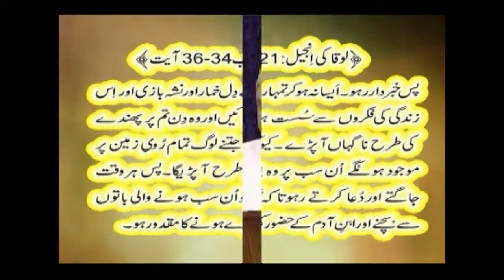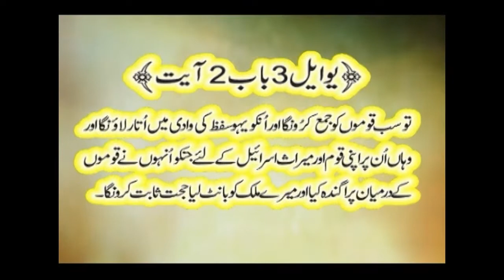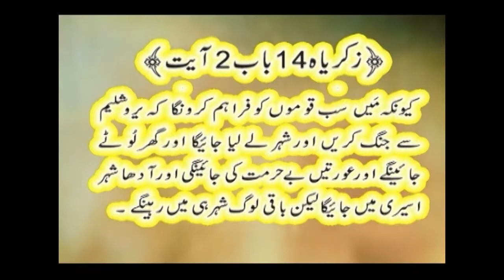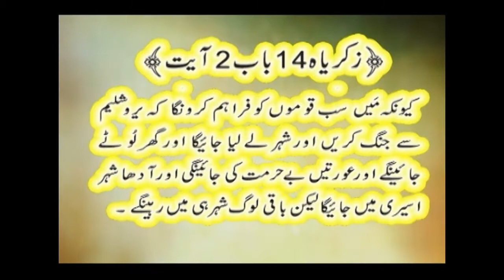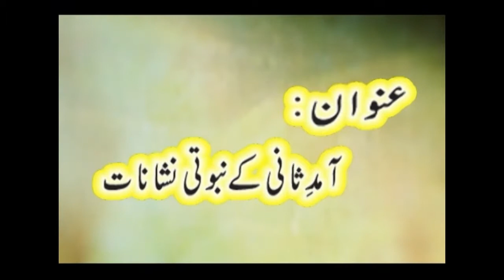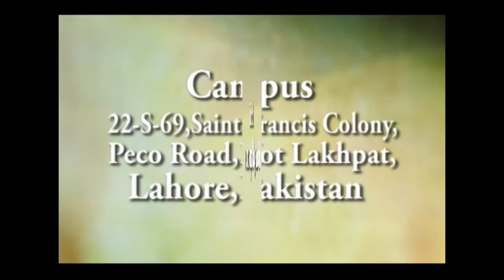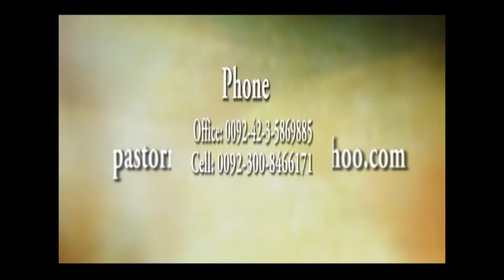Second Coming Prophetic Signs of Second Coming